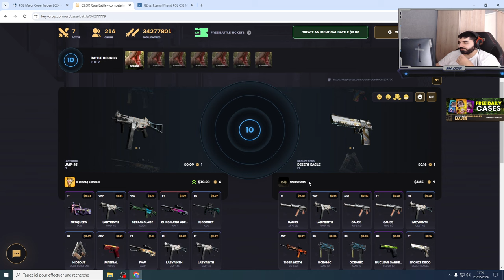MAJ3R SKİNLERİNİ SATMASI HAKKINDA AÇIKLAMA YAPIYOR!!!!